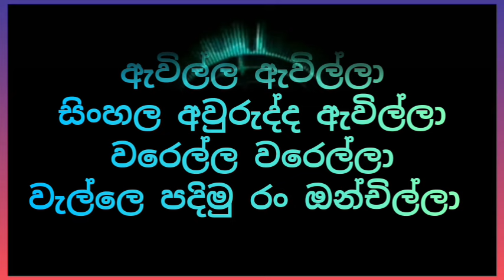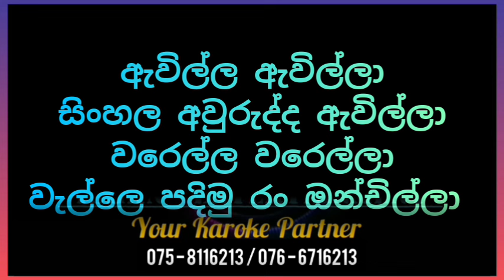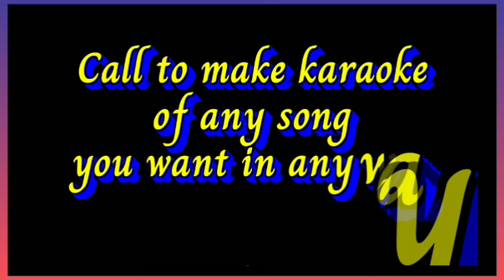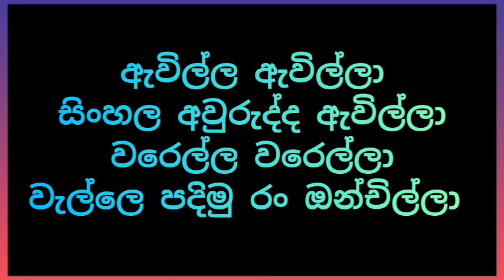Awilla Awilla Karoke / ඇවිල්ලා ඇවිල්ලා / Mohideen beg / Latha Walpola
Karoke
Midi
Keyboard voices
Keyboard style
Songs Notation
Songs Chords
voices sample
octapad sample
Drams Sample
Expention pack
online lesson